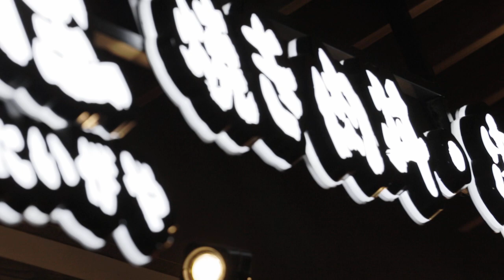Cinematic footage raw output with canon 70 Mark II aps c sensor with creamy look 3